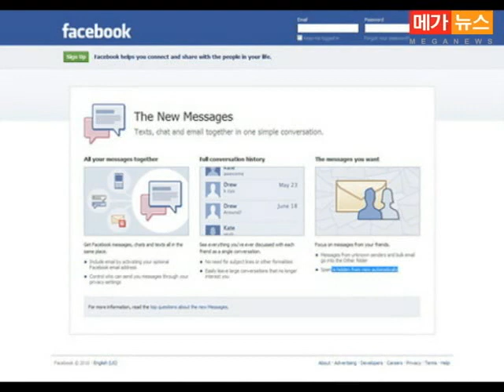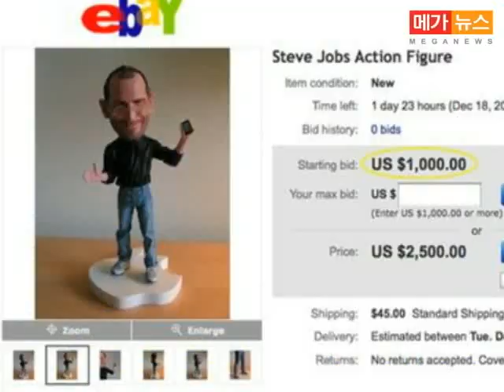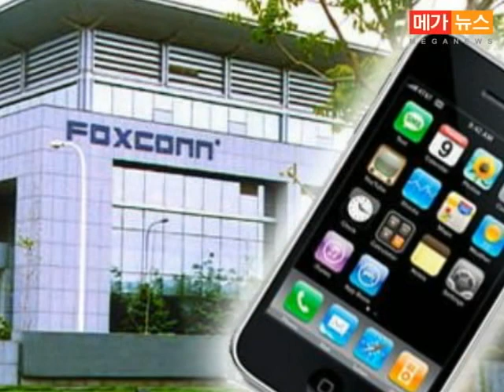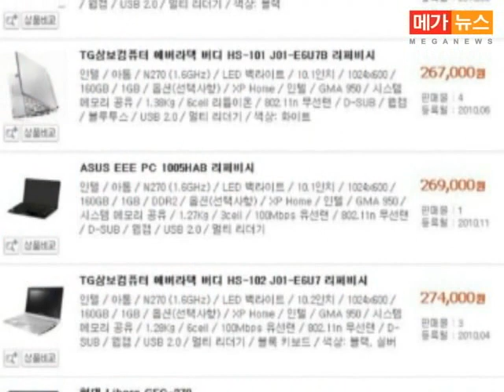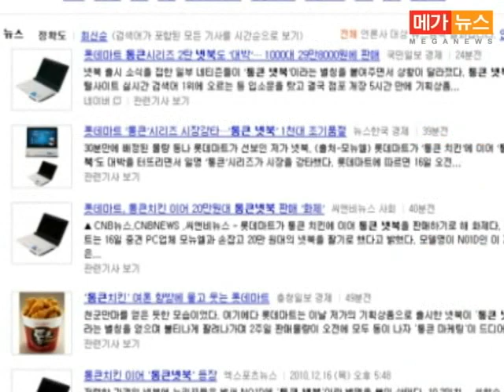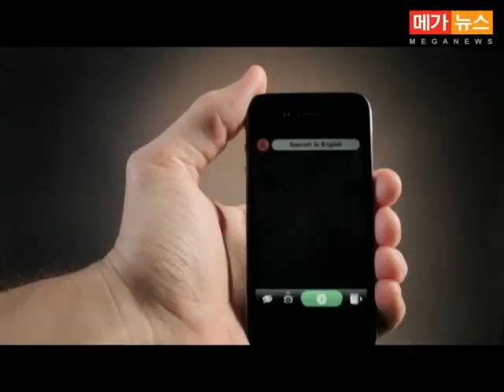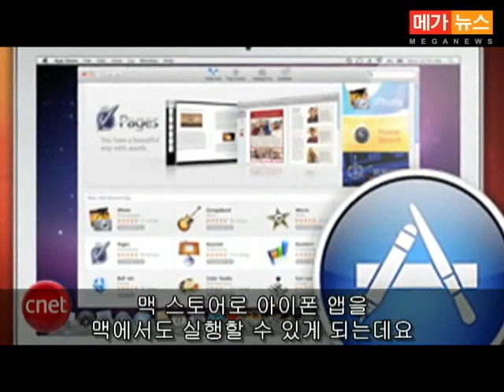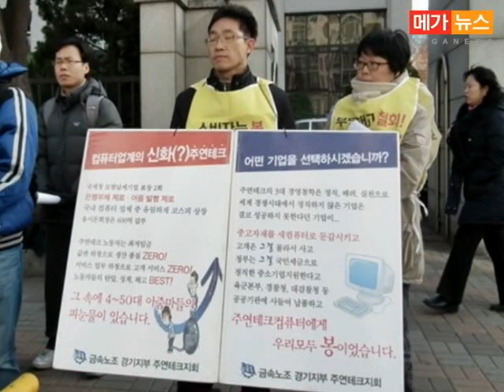[뉴스트래킹] 20만원대 '통큰넷북'의 진실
메가뉴스TV에서 새롭게 선보이는 '뉴스트래킹'은 한 주간 벌어지는 IT 관련 소식을 모아 소개하고 주요 뉴스를 전문기자가 집중 분석 및 전망해보는 IT 전문 뉴스 프로그램이다.

※위클리 심플리(주요 뉴스)
-통큰치킨에 이은 '통큰넷북'
-페이스북 미공개 서비스 노출사고
-스티브잡스 인형 290만원에 낙찰
-미국으로 아이폰 수출하던 중국 오히려 적자

※뉴스 트래킹(뉴스 분석)
5천원짜리 닭한마리 때문에 한동안 시끌벅적했던 통큰치킨이 아쉽게도 지난주 판매가 중단된데 이어 롯데마트의 통큰 시리즈, 통큰넷북이 출시되면서 다시한번 한번 화제가 되고 있다.

통상 시장에서 30~40만원대에 판매되던 넷북이 20만원 후반대로 출시되자 소비자들에게서 큰 호응을 얻고 있지만 관련업계에서는 치킨 만큼의 파괴력은 없을 것으로 보고 있다고 하는데 저렴한 가격에 출시된 것은 맞지만 결코 가격 파괴 수준은 아니라는 반응이 나오고 있다.

※와글와글 클릭(Global Issue Clip)
카메라를 글씨에 갖다 대면 원하는 언어로 번역되어 나오는 스마트폰용 증강현실 번역 에플리케이션이 '워드렌즈(Word Lans)'가 출시되 화제를 모으고 있다.

'퀘스트비주얼'이라는 회사가 개발한 이 앱은 인터넷에 연결할 필요가 없어 언제 어디서든 길을 가다가 중요한 간판을 보거나 음식점에서 메뉴를 고를 때 유용할 것으로 보여지는데 아직까지는 영어와 스페인어 사이의 번역만 가능하며 다른 언어로 서비스를 확장할 지 여부는 알려지지 않았다고 한다.

'워드렌즈'는 무료로 다운로드가 가능하지만 기능이 제한이 있으며 유료버전의 경우는 가격이 4.99달러에 판매되고있다.

※네티즌 고발
컴퓨터 제조업체 주연테크가 중고부품으로 컴퓨터를 만들어 판매한다는 의혹이 제기됐다.

7일 오전 11시 주연테크를 고발한다는 기자회견이 서부 지방검찰청 앞에서 열리고 곽은주 주연테크 노조위원장과 허영구 투기자본감시센터 대표는 검찰에 주연테크 회사와 정부 조달청을 각각 사기죄와 직무유기죄로 고발했다.

지난 2007년부터 육군본부, 경찰청, 대검찰청 등에 컴퓨터를 납품해왔는데 정부에 납품된 컴퓨터는 정상적인 신제품이 아니라 A/S 등으로 회수된 중고부품을 조립한 재활용품이라며 고발인측은 주장하고 있다.

주연테크 노동조합은 정부의 납품업체 담당관청인 조달청에 두 차례에 걸쳐 철저한 진상조사와 시정을 요구했지만, 조달청은 단순 의혹이라 감사할 수 없다며 난감하다는 입장을 밝혔고 감사원과 국민신문고도 마찬가지였다고 한다.

검찰 관계자는 주연테크가 중고부품을 새 컴퓨터에 사용해 왔다는 내용의 고발장을 접수받았고 서울 마포경찰서가 검찰의 지휘를 받아 관련 고발 내용을 수사중이라는 입장을 밝혔다.